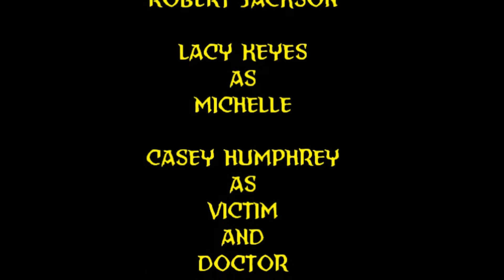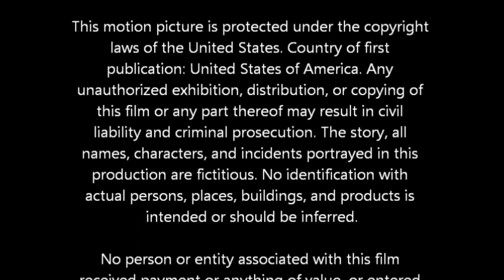In the Mind of a Serial Killer